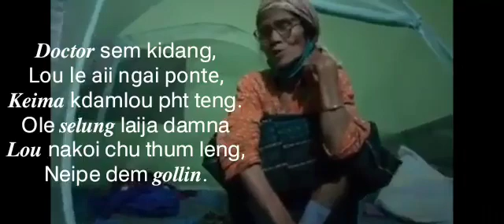You wont believe This Grandma 😲😲😳❤️🥰